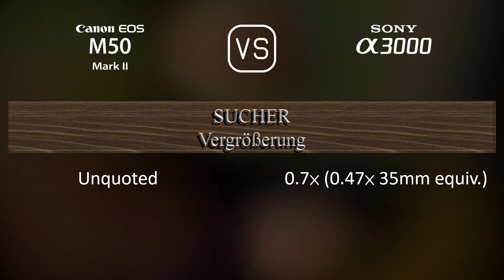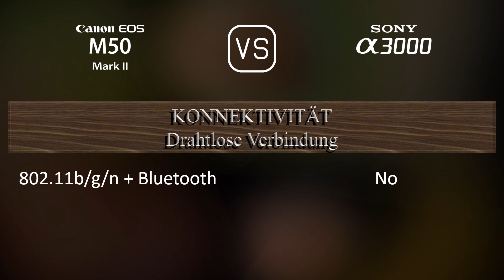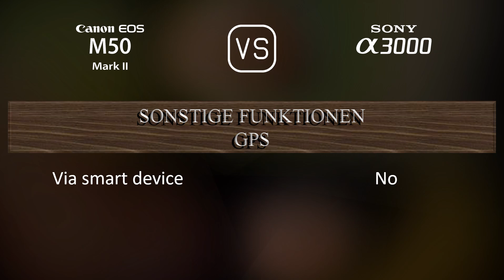Canon EOS M50 Mark II vs. Sony A3000: Ein Vergleich der technischen Daten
Dieses Video gibt einen Überblick über die Canon EOS M50 Mark II und die Sony A3000 in einem parallelen Technikdatenvergleich (comparison of specifications). Vielen Dank fürs Zuschauen.

00:25 EINFÜHRUNG
00:33 KAMERAGEHÄUSE
00:40 BILDSENSOR
01:01 BILD
01:16 OPTIK & FOKUS
01:41 BILDSCHIRM
01:58 SUCHER
02:13 FOTOGRAFISCHE FUNKTIONEN
03:06 VIDEOGRAFISCHE FUNKTIONEN
03:20 SPEICHERUNG
03:24 KONNEKTIVITÄT
03:49 ALLGEMEINE ANGABEN
04:07 SONSTIGE FUNKTIONEN